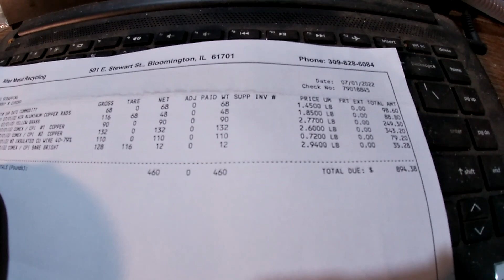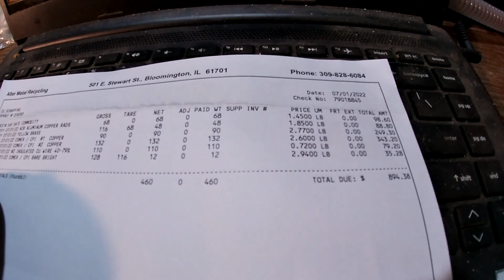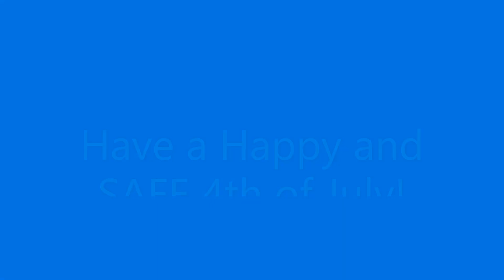Copper Run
Prices are DOWN!!!  But, bills got to be paid.  Here is today's copper run to Bloomington.